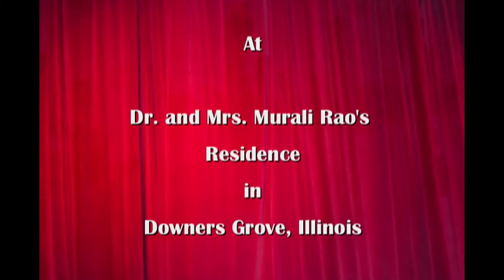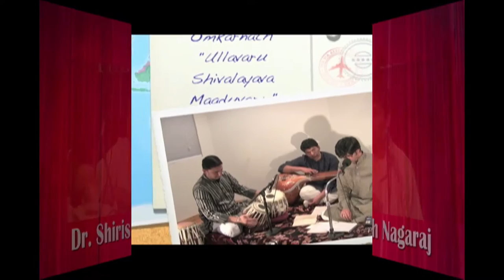Omkarnath Havaldar Sings Basavanna's Vachana: "Ullavaru Shivalayava Maduvaru.."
"ullavaru Shivalayava Maaduvaru.."
Composer: Basaveshwara (Basavanna)
Based on Raga Madhuvanti

Vocal: Omkarnath Havaldar
Harmonium: Dr. Chandrashekar Joshi
Tabla: Manpreet Bedi
Cymbals: Shekhar Mayanil
Vocal Support: Dr. Shirish Nagaraj